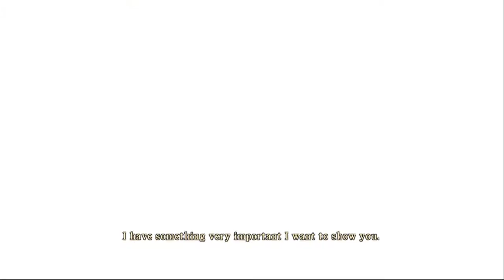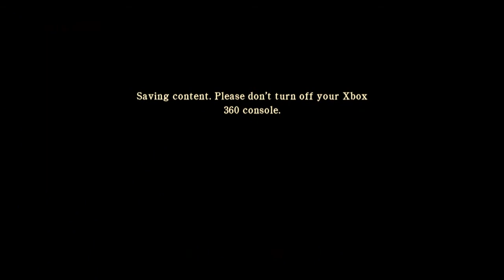Silent Hill Homecoming: Overworld House - EPISODE 11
The story follows Alex Shepherd, a young man who returns to his hometown of Shepherd's Glen following a supposed military discharge and time spent in a hospital for combat related injuries. Alex returns home only to find that his father and younger brother, Joshua, have vanished without a trace, as have many others throughout the town. He finds his mother in a depressive, near catatonic state. Alex searches through the town for his missing brother while uncovering the causes behind the strange events and the dark secrets of the neighboring town of Silent Hill